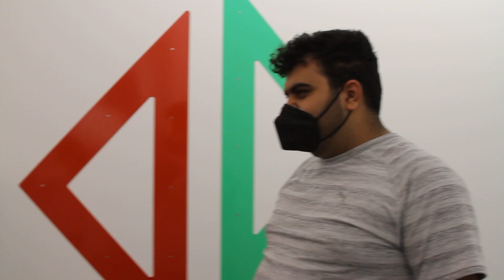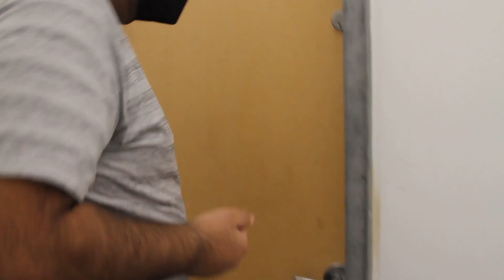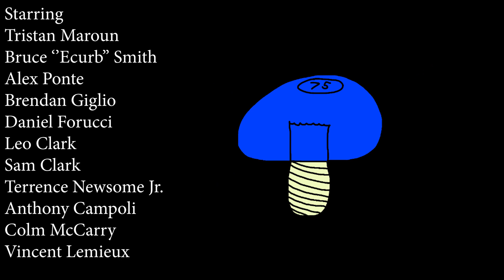Autism Awareness Month 2022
I know we’re late to the party, but here’s our 2022 Autism Awareness day video. When our participants find themselves locked out of the studio for Covid related issues, how are they gonna get inside to make the new Autism awareness day video? Oh, wait….

The Production Club guys have done it again!  This hilarious sketch is all about returning to the studio after the long pandemic!

Do you want to help support a Spectrum Show or want to get involved?

Spectrum Productions - Creating opportunities for youth and young adults on the autism spectrum.